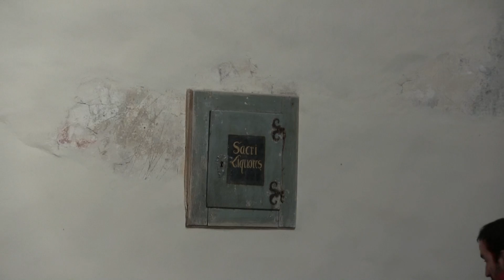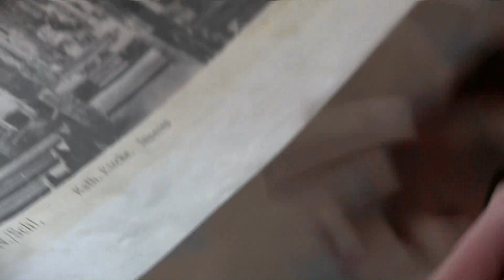Kościół MM w Nowym Miasteczku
O konserwacji zabytkowego kościoła pw. św. Marii Magdaleny w Nowym Miasteczku opowiada Michał Jarosiński